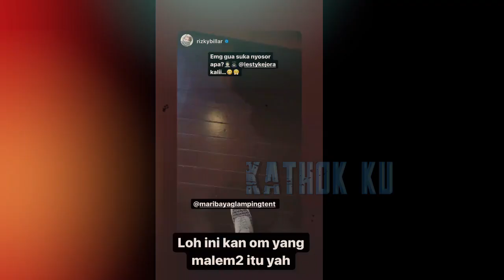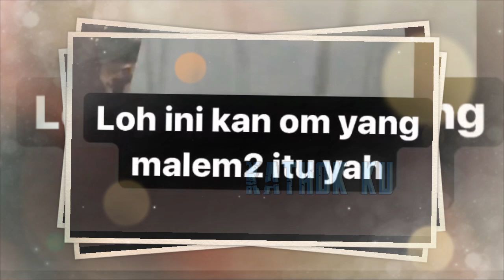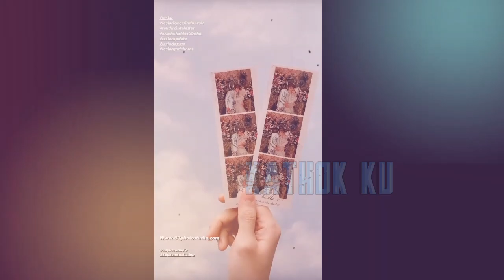Nginep di Villa LEMBANG Lesti Billar Dapat SURPRISE Spesial⁉️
Jangan Lupa: _
Thankz!!..